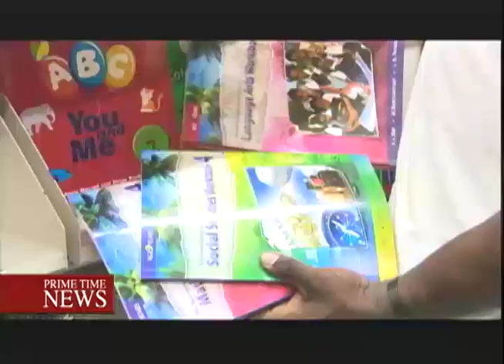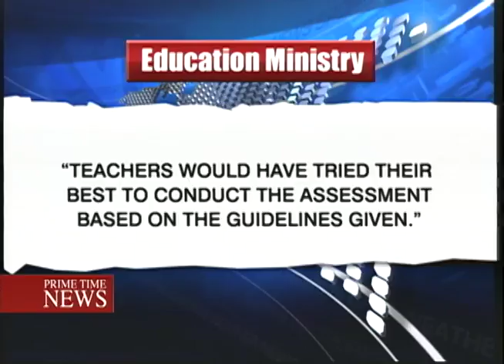Teachers Coaching During Exams (TVJ Prime Time News) - Sept 27 2018